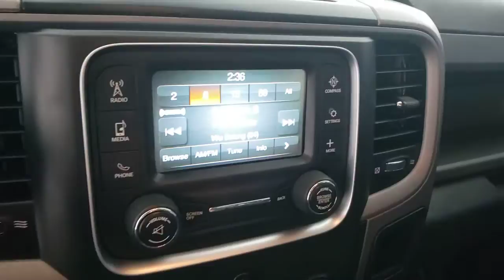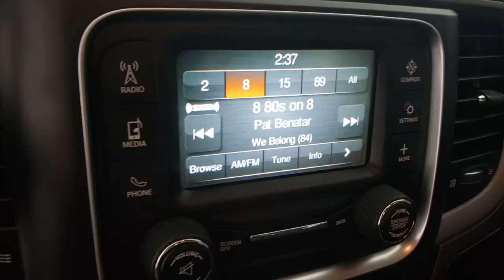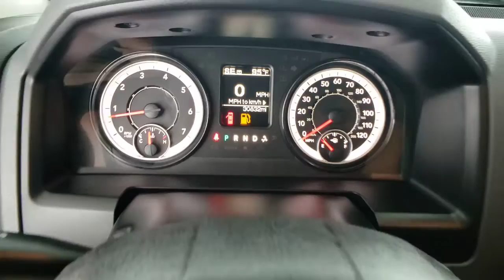2018 Ram 1500 Las Vegas, Henderson, North Las Vegas, Nevada, San Bernardino County R5056B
Bright White Clearcoat Used 2018 Ram 1500 available in Las Vegas, Nevada. Servicing the Henderson, North Las Vegas, Nevada, San Bernardino County area.

CARFAX One-Owner. Clean CARFAX. Bright White Clearcoat 2018 Ram 1500 ST RWD 8-Speed Automatic 3.6L V6 24V VVT ABS brakes, Electronic Stability Control, Heated door mirrors, Low tire pressure warning, ParkView Rear Back-Up Camera, Traction control.